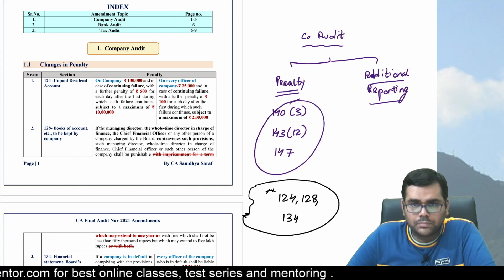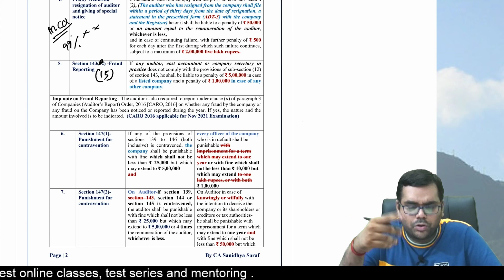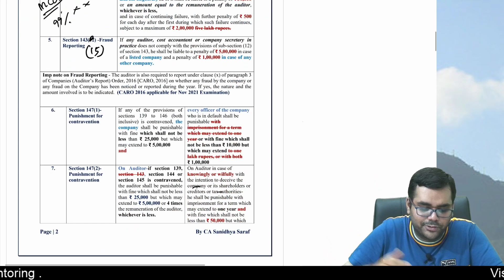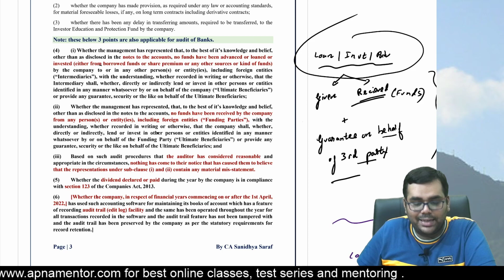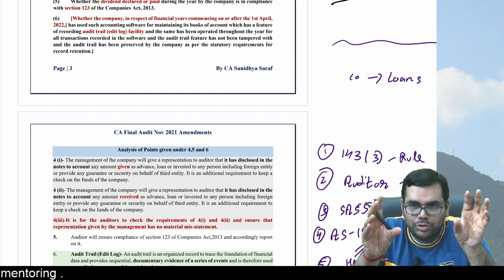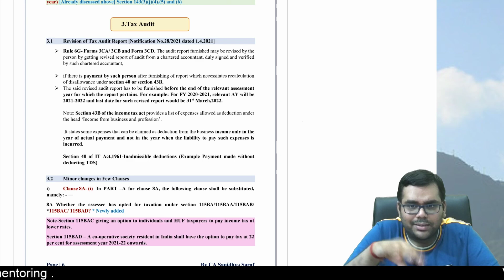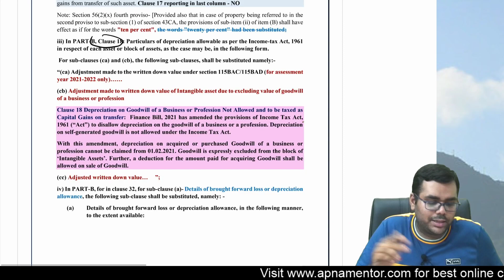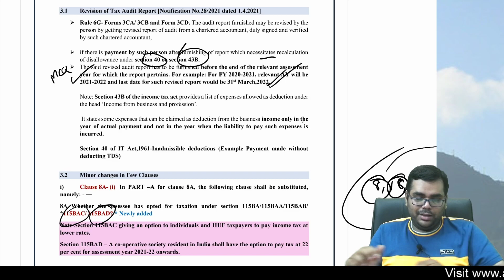Amendments in CA Final Audit | for Nov 2021 | By CA Sanidhya Saraf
Cover entire Amendments in CA Final Audit for Nov 2021 in just 45 minutes with CA Sanidhya Saraf Sir.